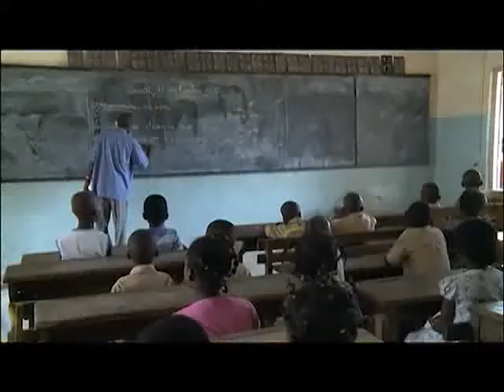L'organisation des parents d'élèves de Côte d'Ivoire fait son bilan